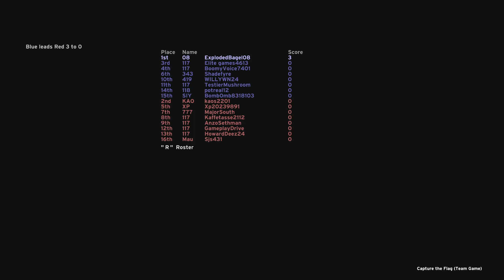Halo:CE MCC Custom Browser - Timberland CTF Match 3/20/24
Fairly painful match because the respawn timer was set to “instant”, which means people trying to grab have about three seconds before a downed enemy is on your case again.

Did manage to get 3 caps though starting around the 14 minute mark.